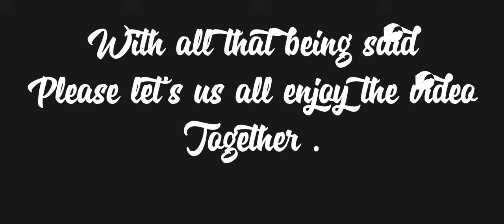Aftons And The Missing Children's React To Huggy Wuggy Origin Story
Music used
Survive The Night
Jingle Bells Edit Audio

Oc Used
-William
-Elizabeth
-Chris
-Cassidy
-Gabriel
-Fritz
-Michael